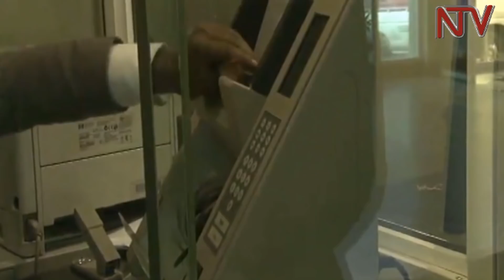Banka enkulu enoonyerezebwako; Gavana Mutebile ne Kasekende bayitiddwa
Akakiiko ka palamenti akalondoola ebitongole bya gavumenti kayise akulira banka enkulu Emmanuel Tumusiime Mutebile n’omumyuka we Loius Kasekende banyonyole kyebamanyi ku kutundibwa kwa banka eziwera.

Kino kidiridde alipoota y’omubalirizi w’ebitabo bwa gavumenti okuzuula emivuyo omuli okubulankanya ensimbi,okubuzaawo ebyapa wamu n’eby’obugagga ebirala ebya banka zino. Ssentebe w’akakiiko kano Abdu Katuntu atubulidde nti Mutebile nebanne bakulabikako mu kakiiko ku lw’okusatu lwa weeki ejja.